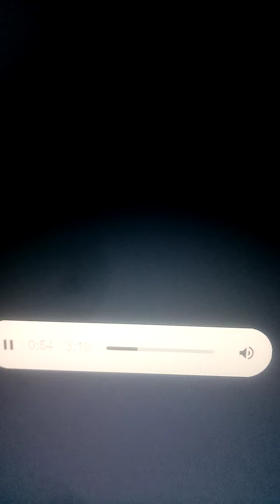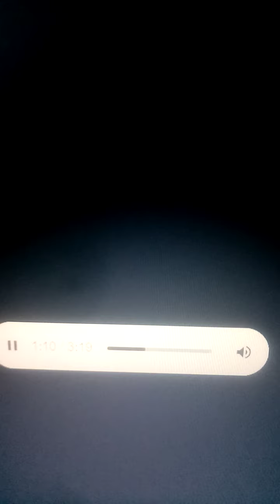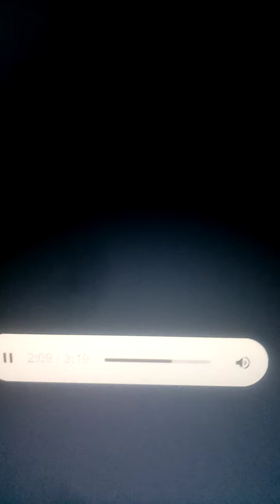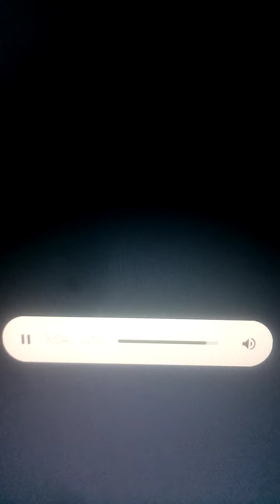Supărată Trilulilu PRIMA TV Mihai Margineanu - Jelem 5 iun.2009 🎻🎸 🖥️ CALCULATORUL 18 iulie 2011.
🖥️ Windows 1 aug. 2011